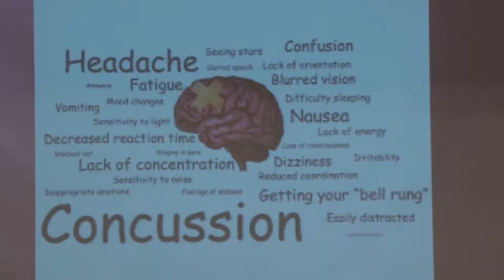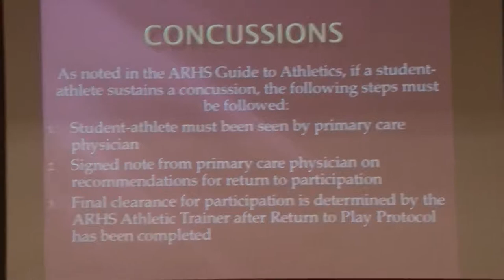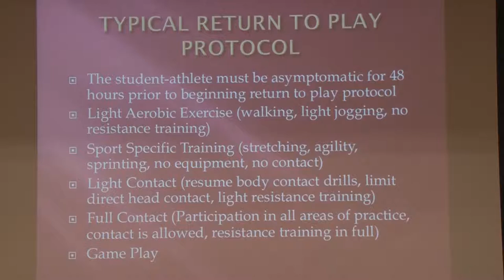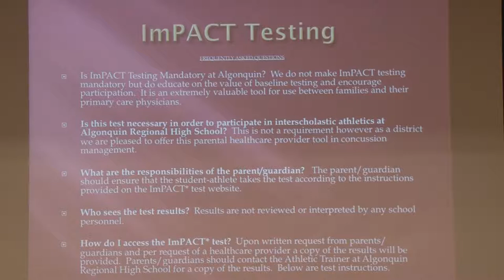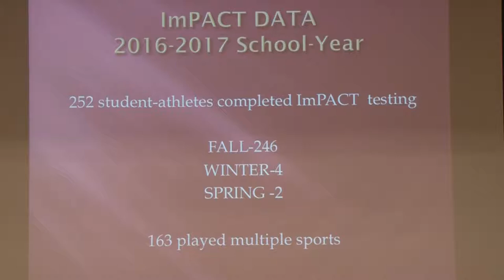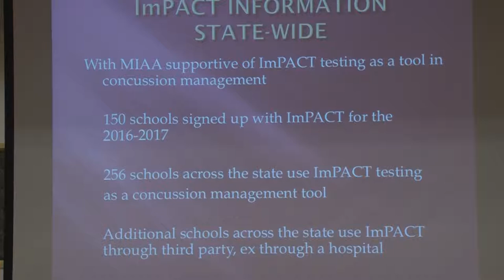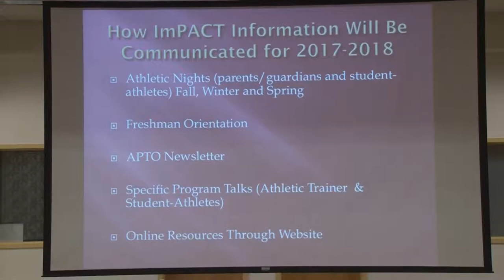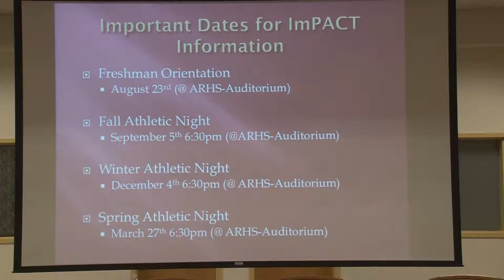Combined and Regional School Committee Meeting - June 21 2017 - Part 2 of 2